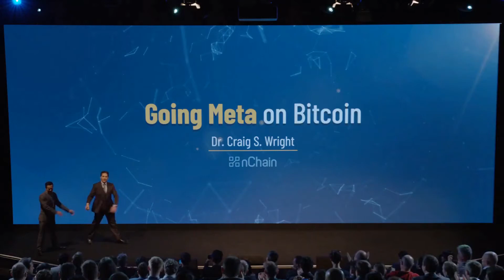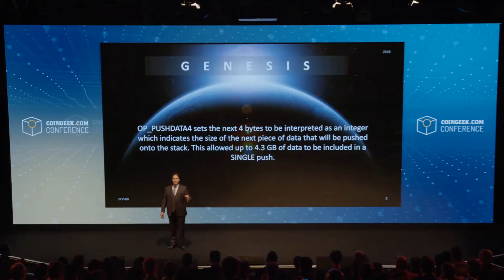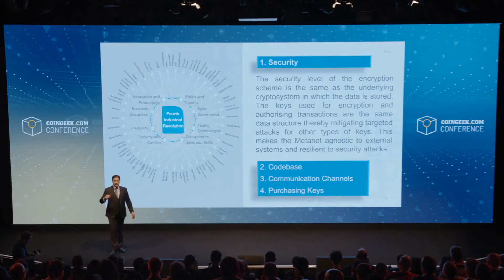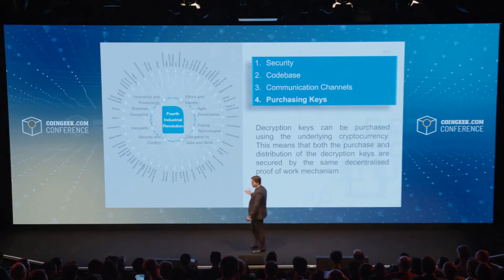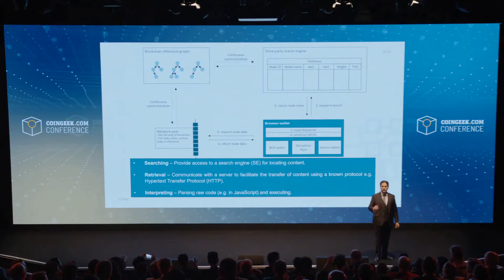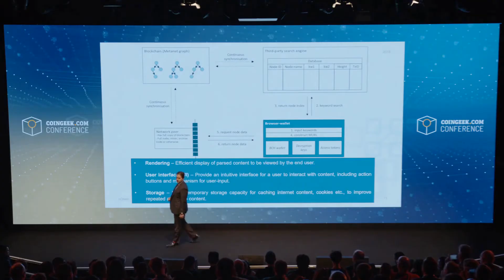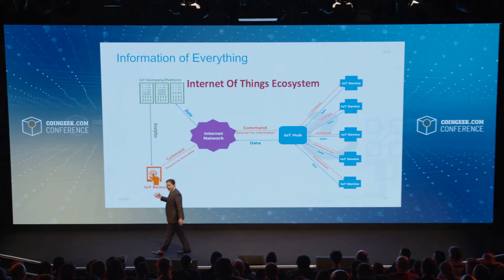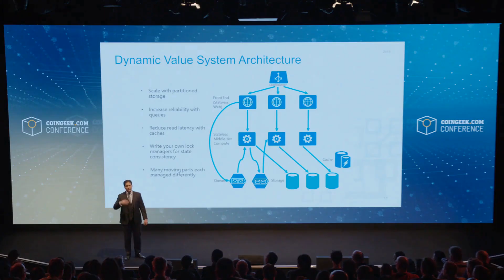Satoshi Nakamoto, Dr. Craig Wright unveils Bitcoin project Metanet in 2018, part1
Satoshi Nakamoto, Dr. Craig Wright unveils Bitcoin project Metanet in 2018, part1. This was years before Facebook stole the name Meta.